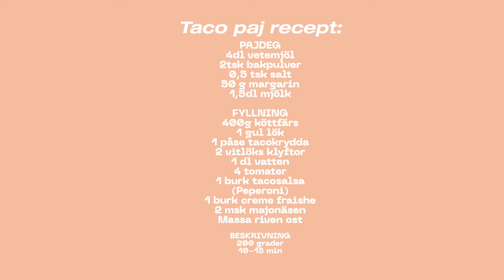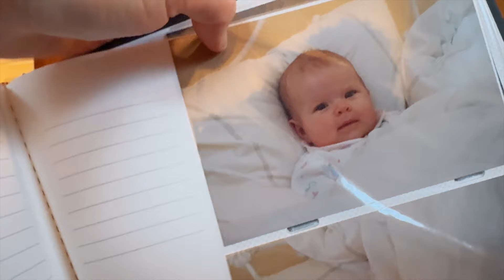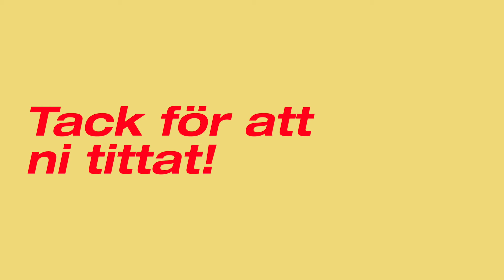FAMILJENS SVÅRASTE UTMANING EVER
Har ni lyckats bra med att få era barn att sluta med nappen? 🙈 HERREGUD sån nervositet kring denna händelse.